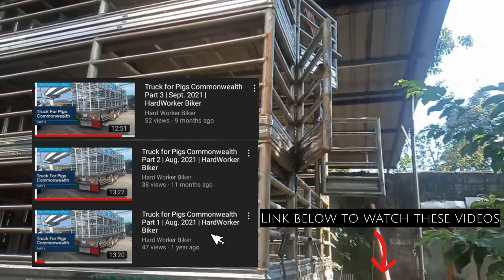Wrangler Jeep Body Lift Repair + Truck Repair | Aug 2022 | Hard Worker Biker